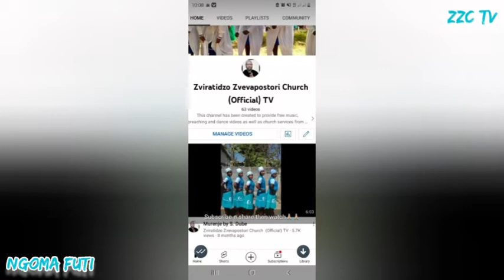Tuma Mweya Baba by S. Dube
Nyika irikuremerwa, zvinoshungurudza zvawanda saka tumai mweya wenyu mutsvene Baba tigone kukunda.